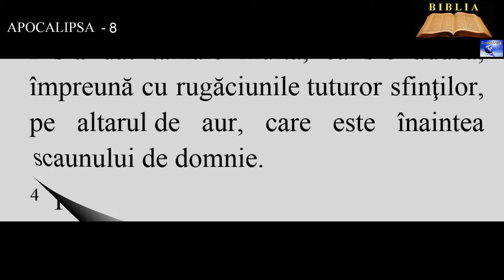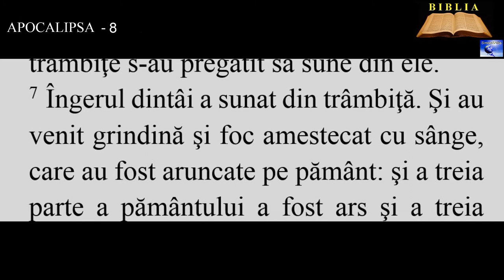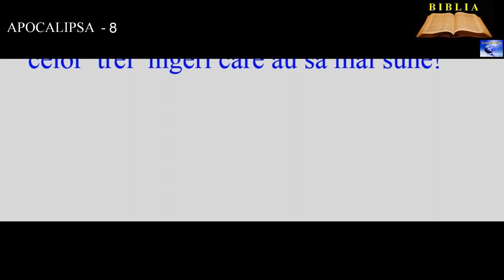APOCALIPSA 8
1.Când a rupt Mielul pecetea a şaptea, s-a făcut în cer o tăcere de aproape o jumătate de ceas.
2. Şi am văzut pe cei şapte îngeri care stau înaintea lui Dumnezeu; şi li s-au dat şapte trâmbiţe.